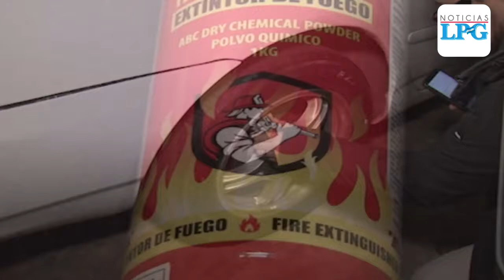¿Por qué es importante el mantenimiento preventivo de su vehículo? Aquí se lo contamos